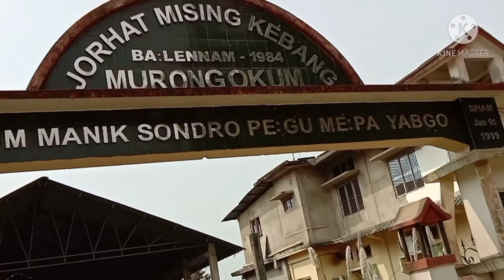Jorhat Garmur Sankarpur missing Ali I ligang ..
Ali I ligang Jorhat